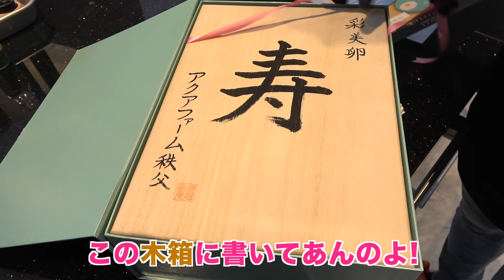1個1000円の超高級卵でドレスドオムライス作ってみたら美味すぎた…